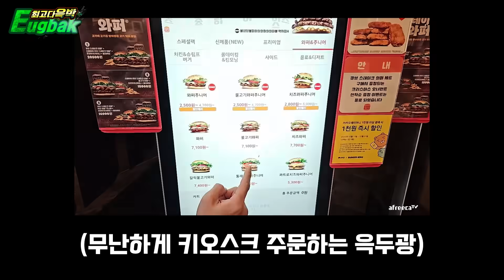[희귀템 군용품] 풍물시장 털었다!! '전두광' 실사판ㅋㅋ광대의삶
업로드 요일은 당분간 불규칙 하지만 저녁 7시에 업로드 되니 꼭!! 구독 알람 부탁드립니다

해당 영상을 통해 수익 창출을 하거나, 불 필요 한 짜깁기, 출처 미기재 게시글은 조치를 취하도록 하겠습니다. 감사합니다.
최고다 윽박👍